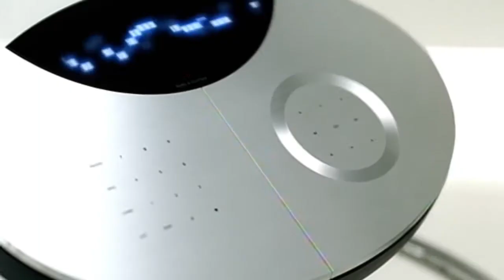Tony Sunshine ft. DirtBag - Oh My God (Luigi Beats RMX)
deep luv.rns